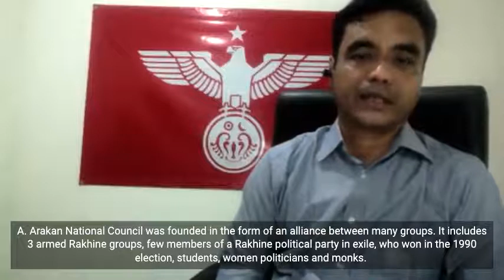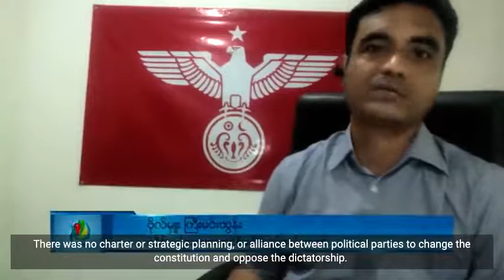Interview with Col Min Tun from Arakan National Council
By DVB Burmese
EngSubByMe